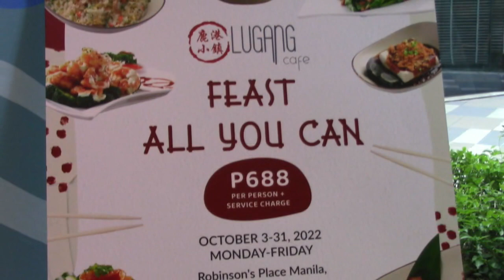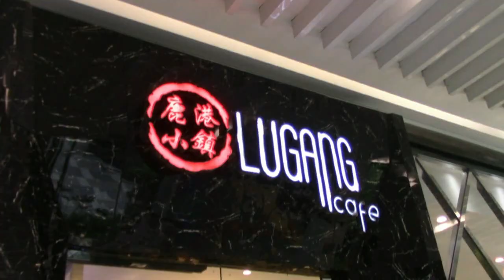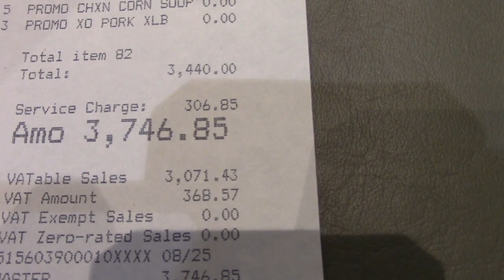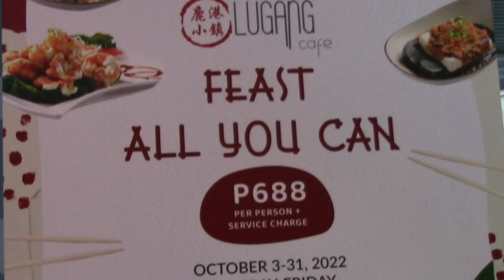Lugang Cafe at SM Aura |FOOD TRIP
Lugang Cage at SM Aura

Eating out with food buddies is always a pleasure especially when the food you are all craving is at a Feast All You Can promo price!

So when the much-awaited Lugang Cafes' "Feast All You Can" was back for a limited time, my daughter headed to the SM Aura branch to reserve our seats.

For P688 per person, we enjoyed unlimited authentic Taiwanese and Cantonese dishes of steamed dim sum (classic pork xiao long bao, pork xiao long bao with xo sauce, vegetable & pork dumplings, vegetarian dumplings with truffle oil, and chicken feet with black bean sauce), appetizers (tofu with preserved egg and pork floss, pork wonton in spicy chili oil, Vietnamese egg roll, Taiwanese omelette, crispy eggplant with teriyaki sauce, Taiwanese stewed beancurd); rice (fried rice with salted fish & diced chicken), noodles (Lugang's birthday noodles), soup (chicken and corn soup), that comes with House Blend Iced Tea drink.

As we were given a choice of one serving per person of their House Specialties, we opted to have their must-try Wasabi Mayo Prawns with steamed broccoli, Oyster Omelette, Fried Pomfret with crispy basil, and Roast Pork belly.

This promo is available every Monday to Friday, from October 3 to October 31, at selected branches of Lugang Cafe SM Aura, SM MOA, SM Megamall, Glorietta, and Robinson's Place, Manila.

No matter what time of the day, this sumptuous feast will find you at the eating end of the chopstick, cravings all satisfied! Another affordable food adventure you don't want to miss!